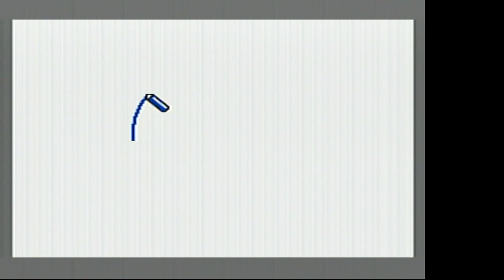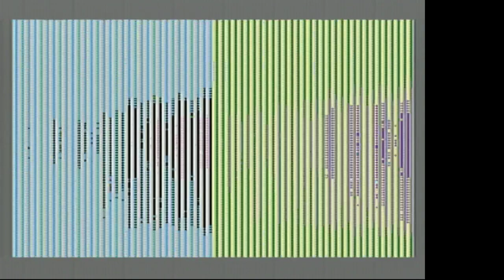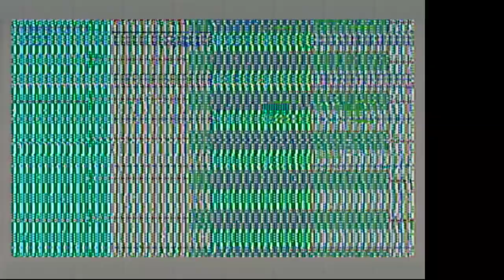Circuit Bent Electronic Sketchpad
This is a quick and dirty recording of a toy video video sketchpad I modified.  It has a bunch of bends and 4 CV inputs that I sent an audio rate and low frequency oscillator through.  It still works as a sketch pad too!  The audio is from two of the color channels buffered out to a headphone jack.  This was recorded directly into an easycap, and there is some undesirable clipping in the beginning.  It sounds much better with proper leveling and audio chain.